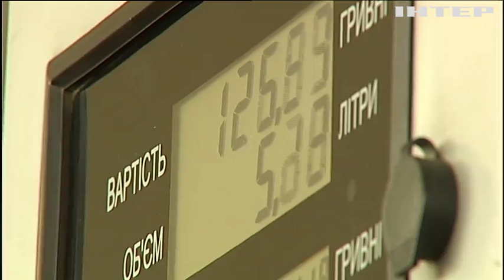Світова нафтова криза несе загрозу для України